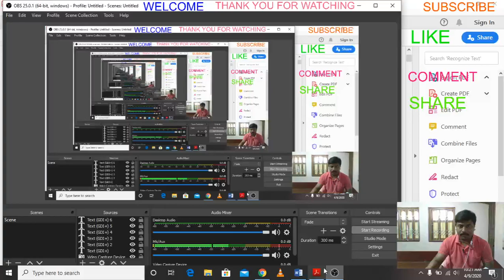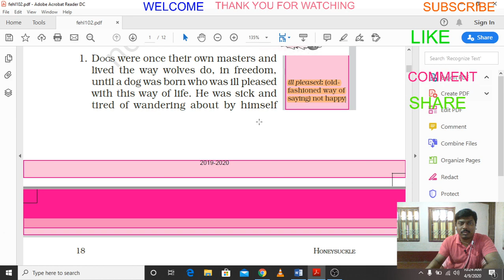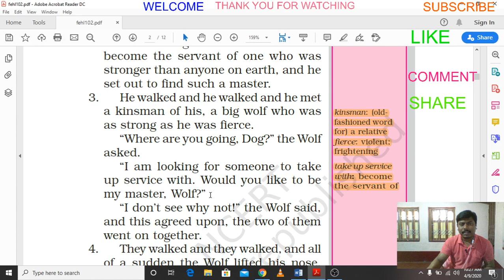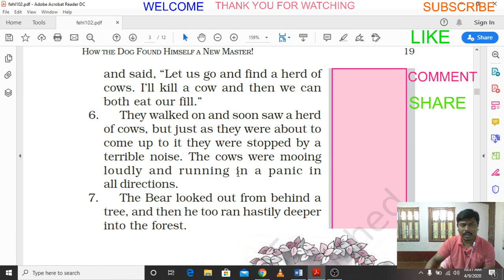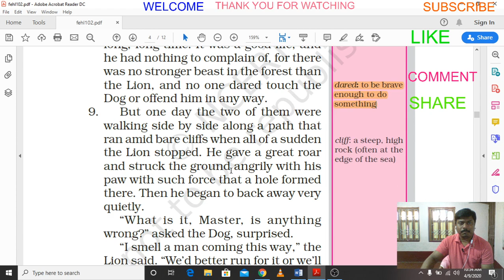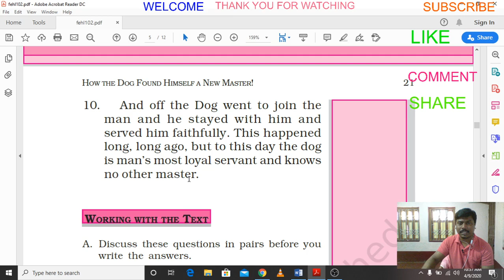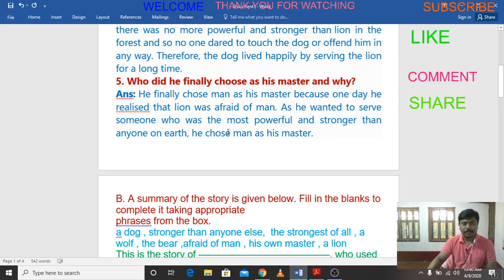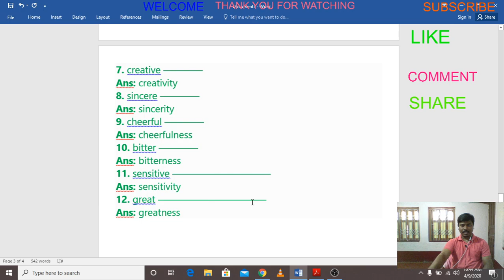How The Dog Found Himself A New Master || Cbse Class-6 ``বাংলায় পড়ুন``//हिंदी में पढ़े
CBSE FROM CLASS 5 TO 10 ENGLISH AND SST IN ENGLISH AND BENGALI